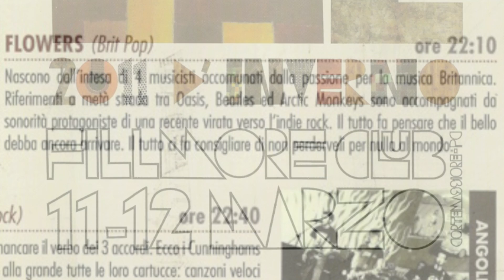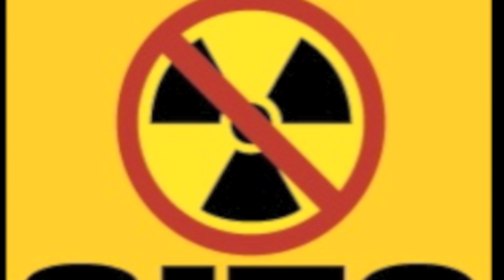Tendenze d'inverno 2011 live Fillmore Flowers 36/49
Tendenze d'inverno 2011 live Fillmore
Flowers